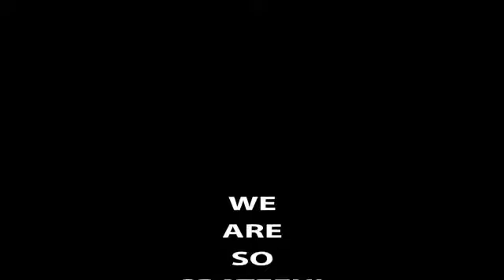God Lenders Club Outreach program.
We invite all of you feeling led to join us in blessing and reaching out to the needy, hungry and poor families in the community, the elderly, the lame and disabled people who have been going through a great lack and starvation.
Your donation will bless a life so join us with whatever God lays on your heart. In Jesus name be blessed 🙏.